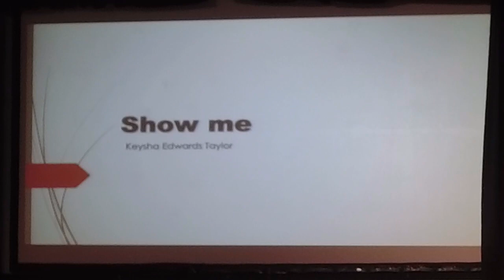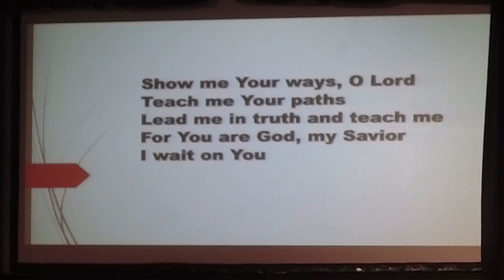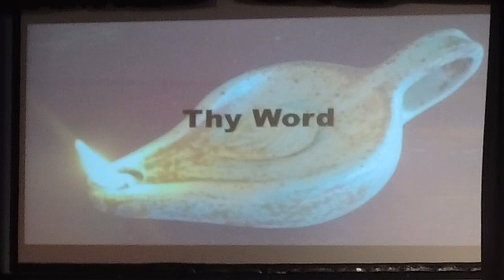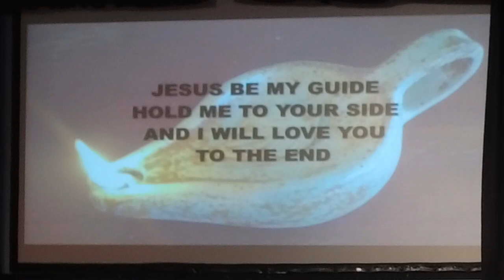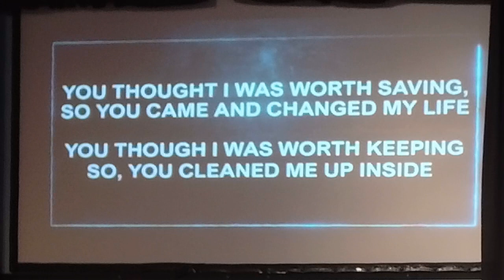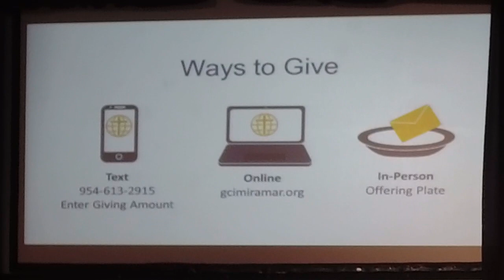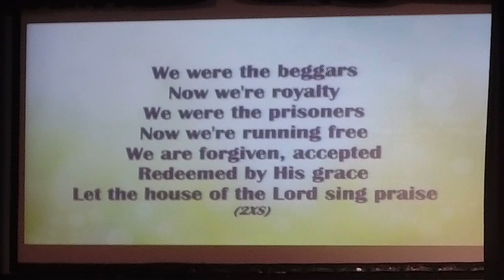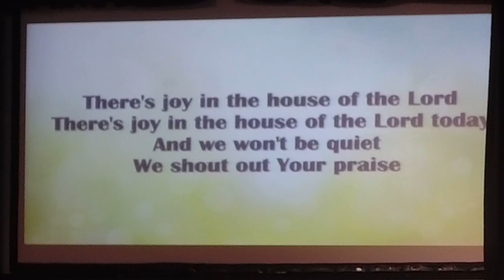The Heavens are Torn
Ccli#20122983